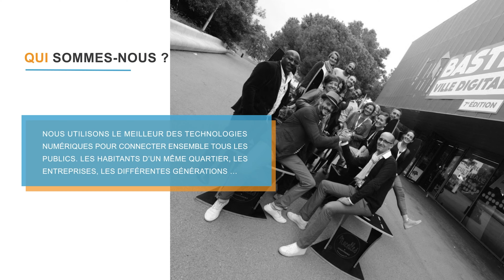Steve Carter Graphic WebDesigner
Bienvenue sur d'Émaho !
Découvrez avec nous les multiples facettes du numérique...
Contenu éducatif, reportages, interviews découvertes, sensibilisation...
Mettons ensemble l'Humain au centre du jeu du numérique !